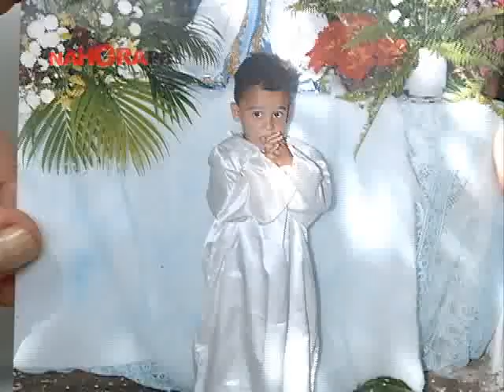REPERCUSSÃO ENTERRO CRIANÇA